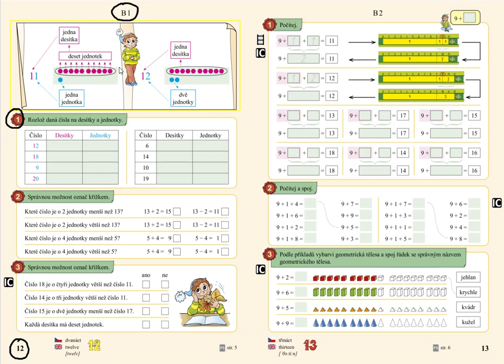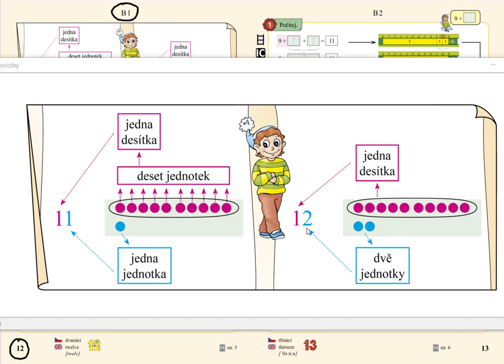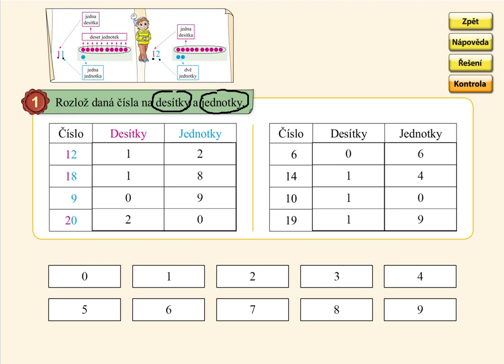Desítky a jednotky, MATÝSKOVA MATEMATIKA 4. DÍL - POČÍTÁME DO DVACETI, str. 12, cv.1